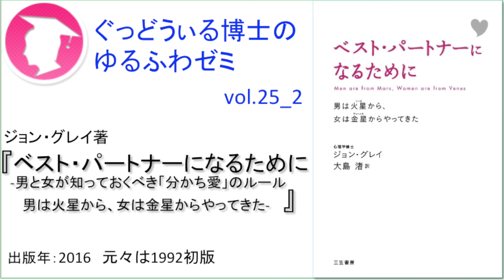ぐっどうぃる博士のゆるふわゼミ その025_02（「その025_04」まである）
次の動画は
です。

音声だけの配信です。詳しい事情は前回23回の冒頭３分以内で話しています。
画像も見たい方はSNSに参加して見てください。
【収録日】
2017/05/17
【ゼミの内容】
毎回1人が一冊の書籍を紹介し、それを残りのメンバーと議論し、知恵を深めるというタイプの活動。以下URLで無料で参加出来るSNSで行っている活動の一つ。
今より人生を思い通りにできて、なおかつ幸福になれることを目指しているSNS。
特に女性の恋愛と婚活、異性間のパートナーシップにフォーカスしている。
【今回の書籍】
ベスト・パートナーになるために -男は火星から、女は金星からやってきた-
本は↑これです。
男性の心を知りたい、恋人や夫との関係を良くしたい全ての女性に役立つと思います。男性にもお勧めです。
書籍の説明：Amazonより抜粋
著作累計全世界で５，０００万部、グレイ博士の決定版！
「男と女――永遠の、そして一番大切な
テーマを扱った不朽の名著」
　　　　　　　　　　　　　　推薦・心屋仁之助
「男は火星から、女は金星からやってきた」のキャッチフレーズで世界的大ベストセラーとなったＪ・グレイ博士の記念碑的な代表作。
本書を手に取ったあなたは、ページをくるのも、もどかしいほどこの本で説くアドバイスに夢中になるだろう。男と女――愛には、この“かしこさ”が必要です。
★ 男の自信は“女のひと言”でどうにでもなる
★ 女性は「愛され、大切にされている」実感がほしい
★ 女は「拒絶」が、男は「挫折」が怖い
★“リラックスした雰囲気”が男は好き
★ 女は“話しながら”問題に筋道をつける
★ 男性を“責める”より“許す”ほうにエネルギーを使おう
男と女は、ここまでわかり合える!お互いが限りなく成長し続けるための
「刺激の与え方・受け取り方」を紹介。